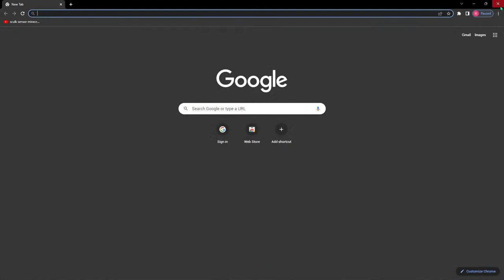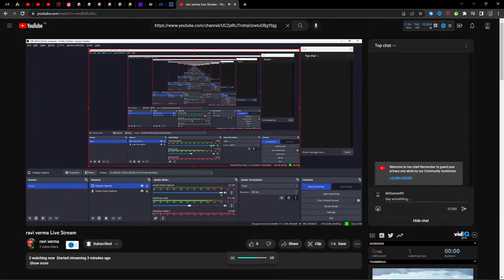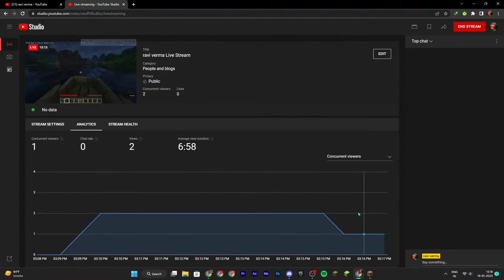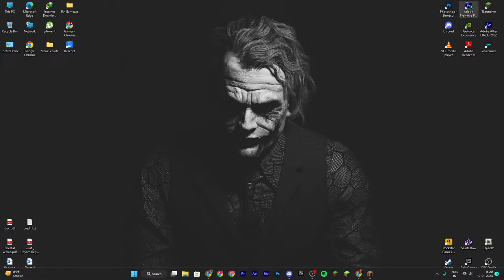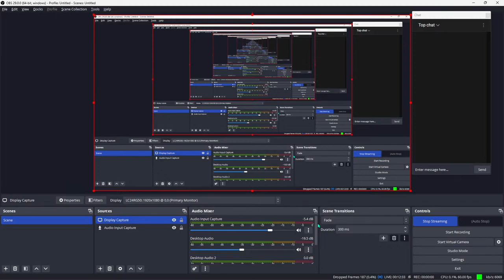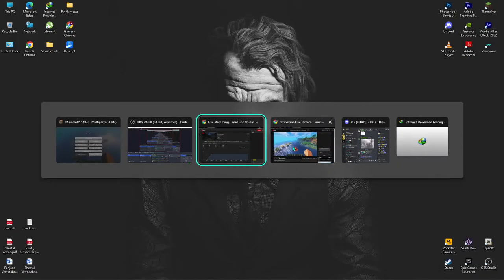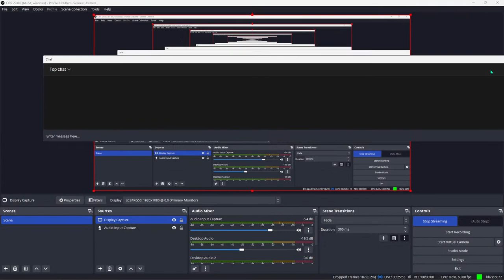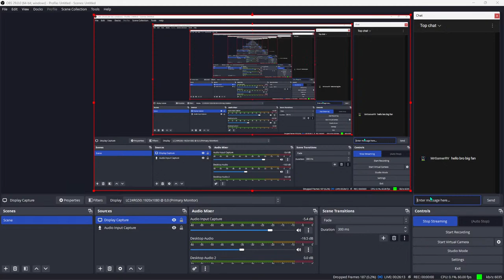ravi verma Live Stream